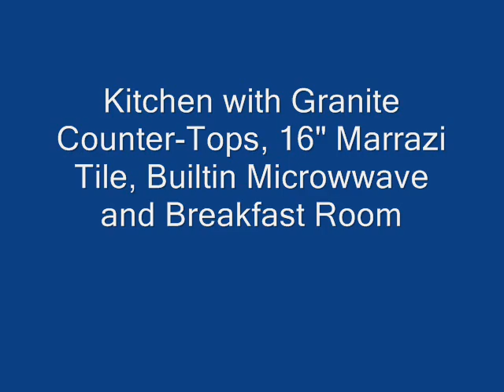Shawnee 2-Story Home with Walkout Basement on Cul-de-sac Lot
Updated 5 bedroom, 3.5 bathroom Shawnee 2-Story home for sale. Walkout finished basement, granite counter tops, 16" Marrazi floor tile, new paint, new carpet, new roof, deck and patio.